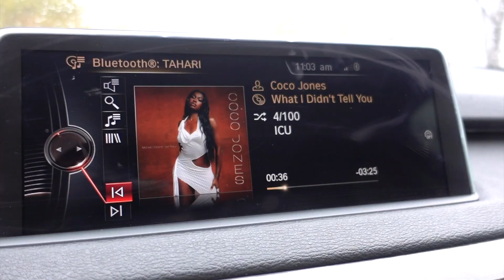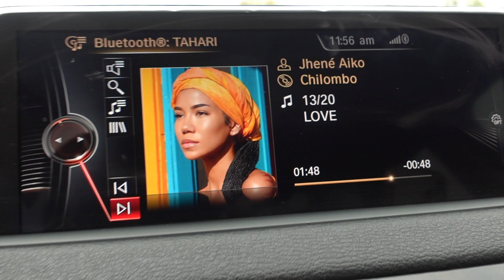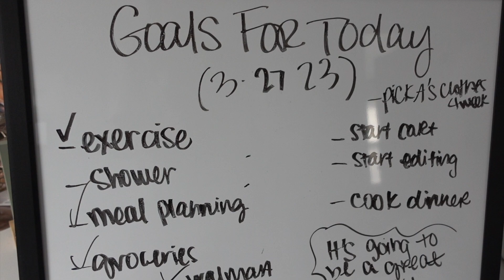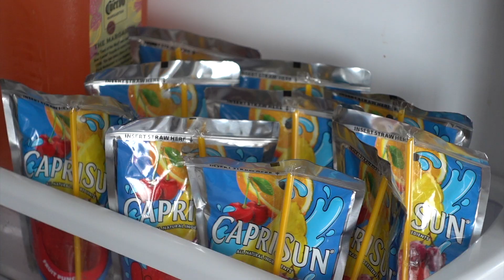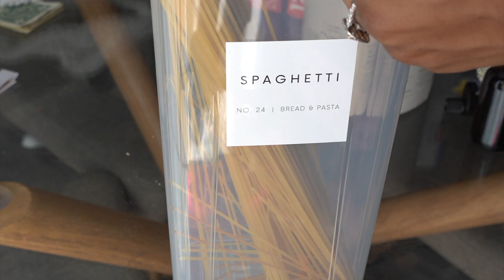Talking Life Transitions, Government Assistance, + Let's Do A Grocery Restock | The Threat Life